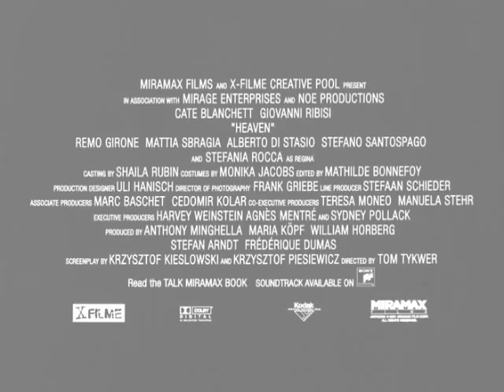Heaven 2002 Trailer | Cate Blanchett | Giovanni Ribisi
Heaven 2002

A woman takes the law into her own hands after police ignore her pleas to arrest the man responsible for her husband's death, and finds herself not only under arrest for murder but falling in love with an officer.

Writers: Krzysztof Kieslowski (trilogy "Heaven, Hell and Purgatory"), Krzysztof Piesiewicz (trilogy "Heaven, Hell and Purgatory")
Stars: Cate Blanchett, Giovanni Ribisi, Remo Girone